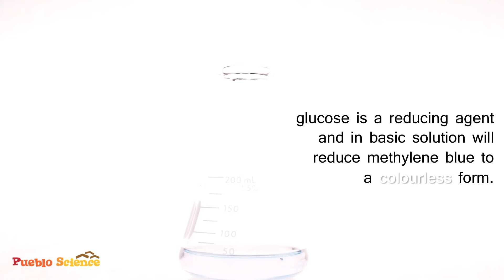Blue Bottle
On shaking:  it is BLUE!. . . . On standing it is COLORLESS!
Why does the color change?

Science concepts: Chemical Reactions

What is in the solution?
Sodium hydroxide – makes the solution basic
Glucose acts as a reducing agent (loses electron)
Methylene blue – acts as an indicator for the reaction

Glucose is a reducing agent and in basic solution will reduce methylene blue to a  colourless form.
Shaking the solution admits oxygen which will re-oxidise the methylene blue back to the blue form.